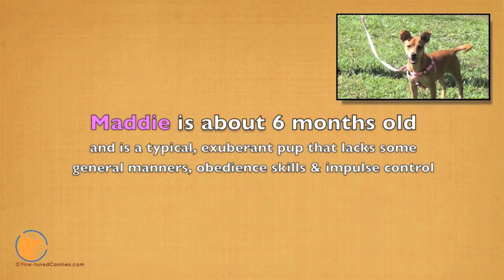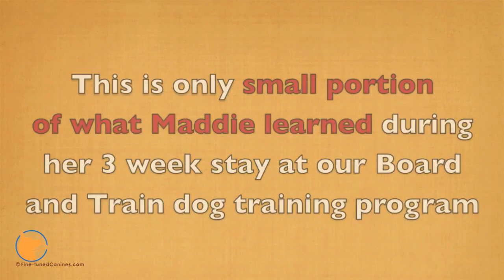Naples, FL real-life dog training BEFORE and AFTER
Professional dog training and dog psychology for the real world in Naples, FL (Collier County). Here, young pup Maddie (approximately 6 months old Miniature Pinscher mix), rescued from a kill shelter and enjoying herself at FINE-TUNED CANINES Board and Train dog triaining camp in Naples, FL.